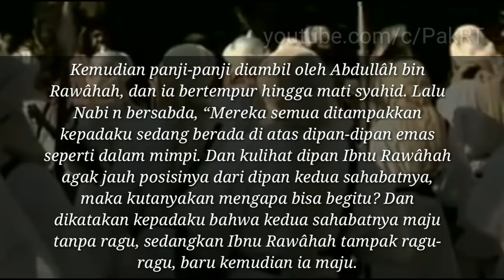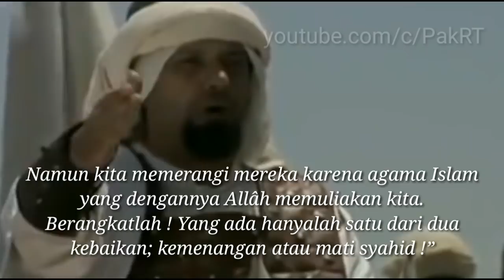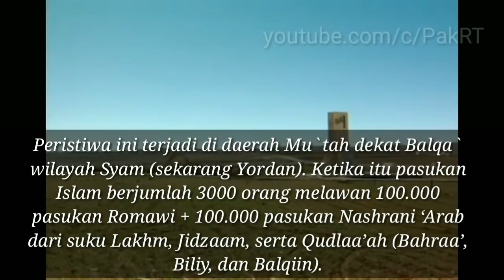Perang Mu'tah Niat suci menegakan Panji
“Laailaahaillallah…” diseluruh jagat raya dan menyebarkan agama Islam ke seluruh umat manusia. Diawali dengan perang Mu’tah (629 M), dan berakhir pada perang penaklukkan konstantinopel (1453 M), suatu masa yang dipenuhi dengan tokoh-tokoh Islam yang rela mengabdikan jiwa raganya hanya untuk Allah SWT.